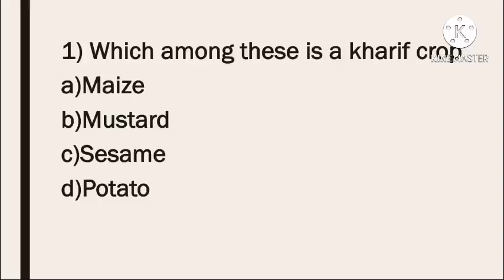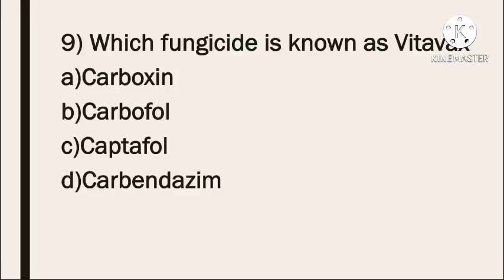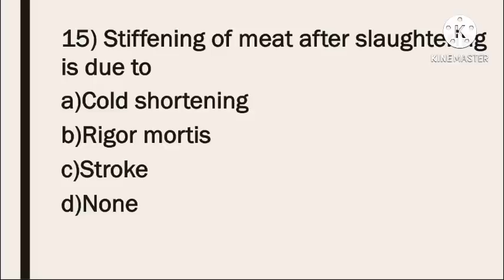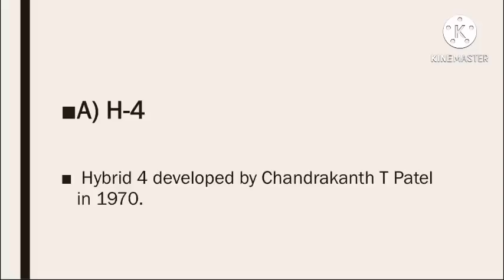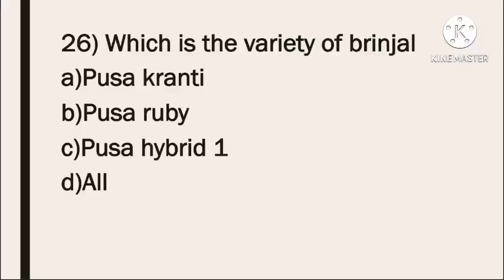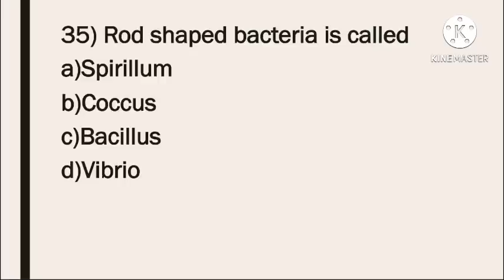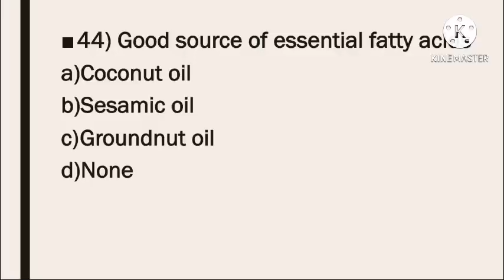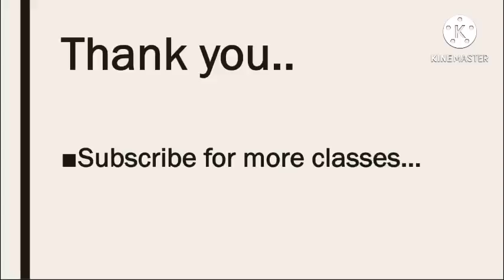Imp 50 mcq of Fso/food safety officer exam by Dr Aswathy sreejith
This video will help those students who are preparing for food safety officer exam.